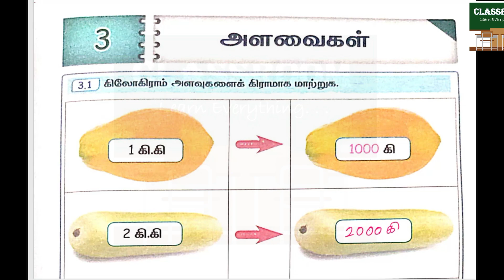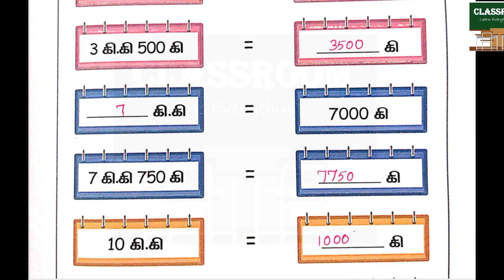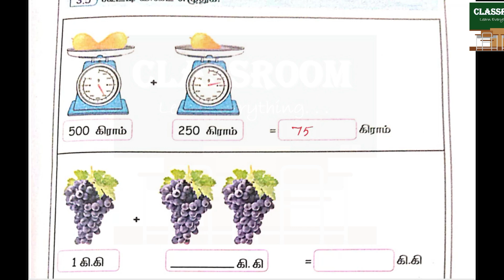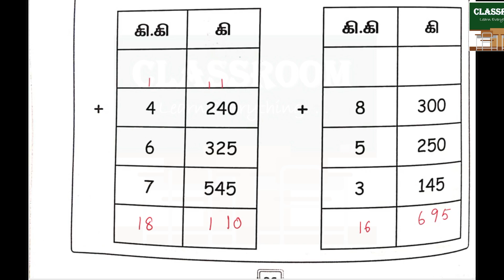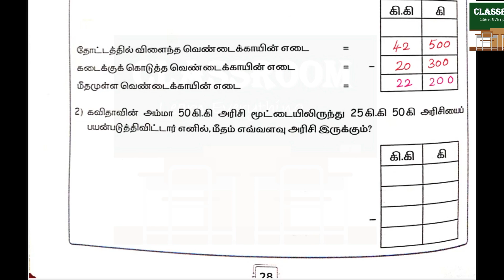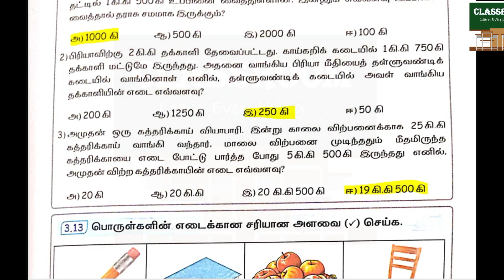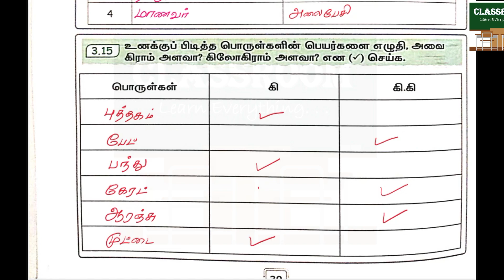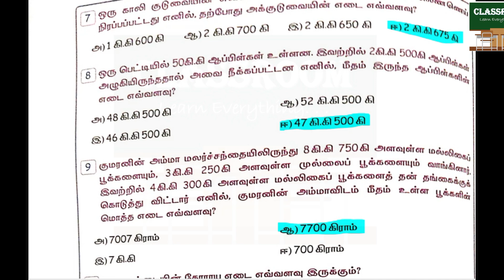ennum ezhuthum 4th standard maths 2024 term 2 unit 3 அளவைகள்